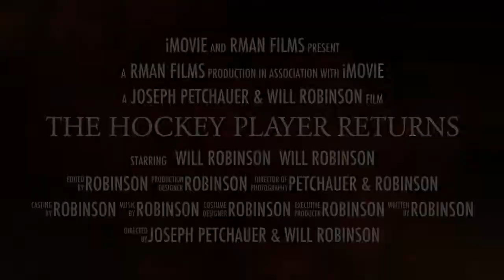The Hockey Player Returns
Again another funny trailer. Any support helps. Enjoy!